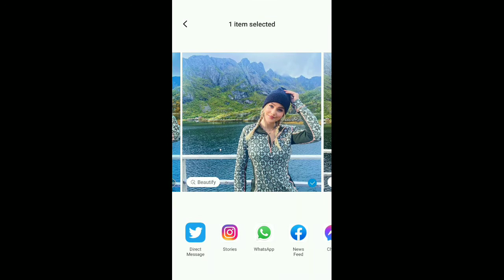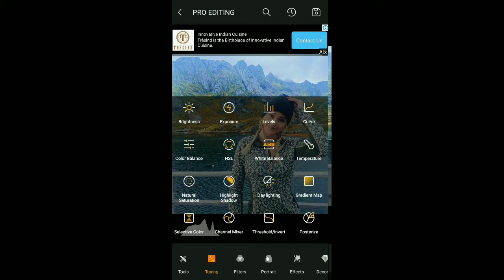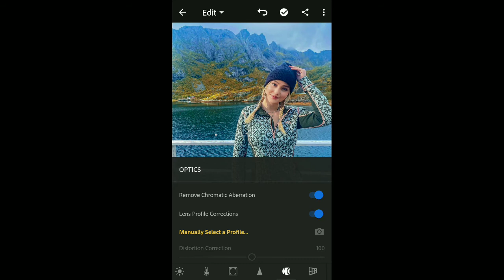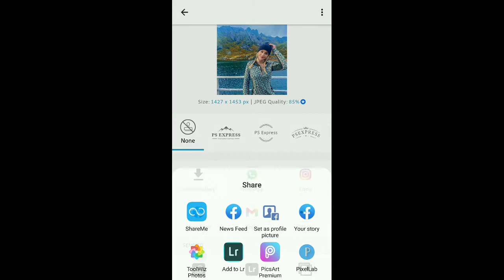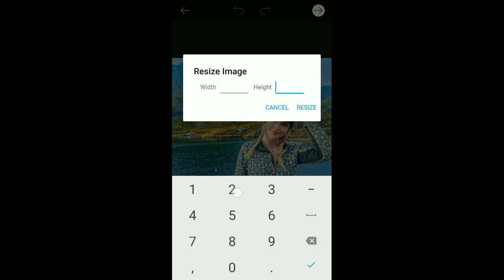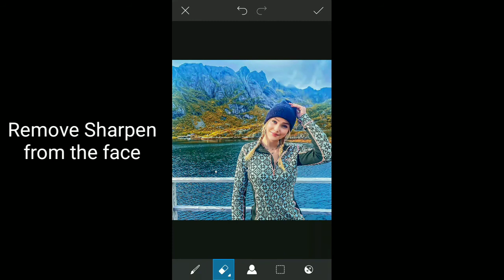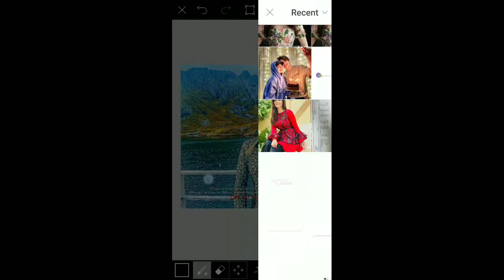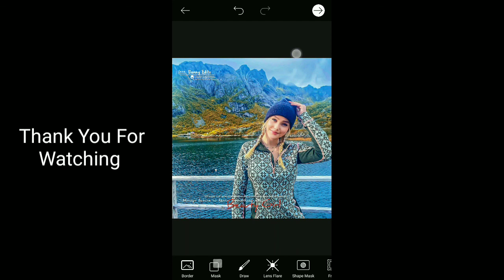New Photoshop cc effect in mobile.Latest Editing how to do it.Full Guide.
Hello guys this is my Second editing video aur Is video me aap janenge ke photoshop cc effect kaise dete hai,is video me maine Toolwiz Photos,Snapseed,Lightroom CC aur Picsart App use kiya hai.jahan jahan subtitles ki jarurat hai wahan wahan maine add kiya hai ,aap wohi setting se pic edit kar sakte hai.